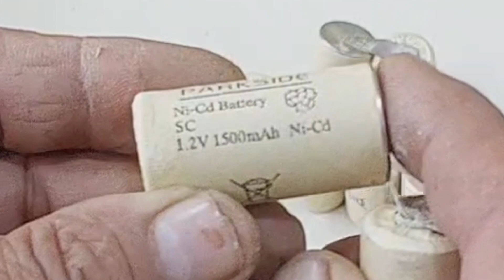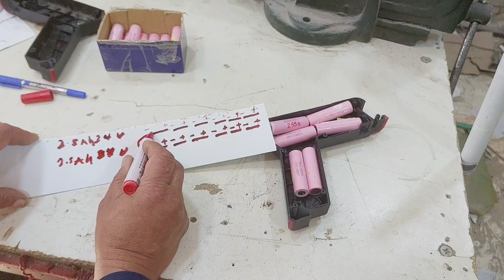تصليح بطاريات دريل شحن بارك سايد مع نصائح عن اللحام ونصائح للشحن والتشغيل بدون كرت bms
دريلات الشحن اوسيارات الشحن او دراجات الشحن سواء كانت سيارة كهربائية كبيرة اة سيارة شحن اطفال او دراجة شحن كلها تعتمد على نفس مبداء العمل شاحنات البطاريات تحتوي على ملف ثانوي وملف ابتدائي وتعمل على التيار المتناوب ويحول الى تيار مستمر من خلا برج دايود يحتوي على اربع دايودات يربط بشكل متناضر ويقوم بتزويد البطارية بالالكترونات البطاريات وبطارية الليثيوم حيث يوجد العديد من انواع البطاريات منها بطاريات الرصاص وبطاريات المنغنيس  ويجب ان تغمر جميع البطاريات في محلول خاص ويعتمد نوع المحلول الذي تغمر به البطارية على نوع البطارية وتسمية المحلول السائل وهناك بطاريات جافة ونوع اخر بطاريات العجينة وتكتب مواصفات البطاريات على الغلاف الخارجي للبطاريات وهناك انواع اخرى تعتمد معلومات البطارية او مواصفات البطارية على الالوان وبطاريات الليثيوم الصغيرة تعتمد مواصفات بطارية الليثيوم على لون الغلاف فهناك بطاريات ليثيوم غلاف اصفر وبطاريات ليثيوم غلاف احمر ومواصفات بطارية الليثيوم مهم ومعرفة مواصفات بطارية الليثيوم مهم تيار الحمل لبطارية الليثيوم وتيار التفريغ لبطارية الليثيوم واقصر تيار شجن بطارية الليثيوم واقصى تيار تفريغ لبطارية الليثيوم  واقصى فولتية شحن لبطارية الليثيوم كل هذه مهمة  وهي مواصفات بطاريات الليثيوم  شحن البطارية كثير الاستعمال وشحن البطاريات متكرر الاستعمال وهي تعمل بنظام التفريغ والشحن ويمكن من خلالها خزن الطاقة الكهربائية وتفريغها عند الحاجة للطاقة الكهربائية كما بنظام البدء بتشغيل السيارة وكما في العاكسات التي تربط على الطاقة الشمسية وكما في اجهزة الاستقبال والارسال مثل الهواتف النقالة وكما في الالعاب الالكترونية وشاحنة البطارية تتكون من ملفين يسمة احدهما الملف الابتدائي ويسمى الاخر الملف الثانوي ويجب حساب عدد اللفات للملف الابتدائي بطريقة صحيحة وعلمية وحساب عدد الملفات للملف الثانوي بطريقة صحيحة وعلمية وبالقوانين الصحيحة وكذلك معرفة قطر السلك المناسب للملف الابتدائي وقطر السلك المناسب للملف الثانوي وهي تعمل عن طريق الحث الكهرومغناطيسي أي انها تعمل بقانون فرداي كذلك هناك نوغ اخر من البطاريات وهي بطارية النيكل كادنيوم ولها مميزات عديدة ومن مميزاتها انها سهلة الشحن ولها قدرة وتيار جيد لو جمع العديد منها